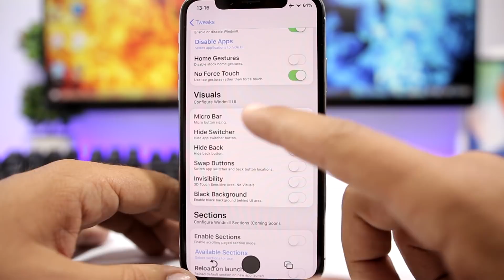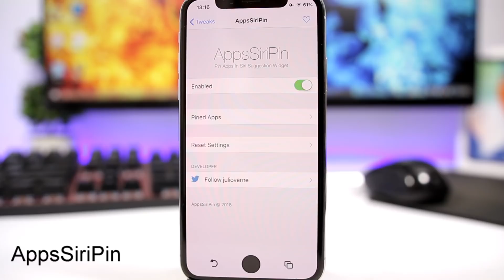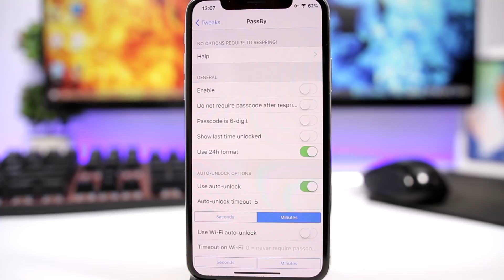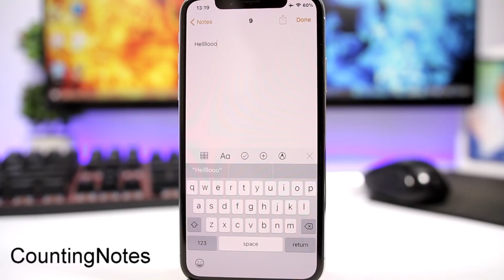BEST iOS 11.3.1 Jailbreak Tweaks - Week 1 September 2018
Best iOS 11.3.1 Jailbreak tweaks of the week  - These are tweaks compatible with iOS 11.3.1 jailbreak.
AppsSiriPin repo: julioverne.github.io/

iReviews Brings You The Latest iOS News, Jailbreak, Apps, Tips, Tricks, Tutorials and Rumors.

SUBSCRIBE To Stay Up To Date With Everything About iPhone, The Upcoming iOS 11 Jailbreak Release ( Tweaks, Themes, Tutorials) , 2018 New iPhone Rumors, iOS Beta Release, iOS Tips & Tricks And Everything That Has To Do With iPhone, iOS And Apple.